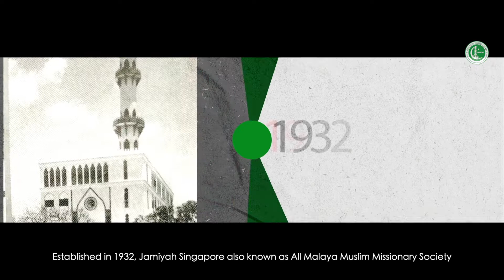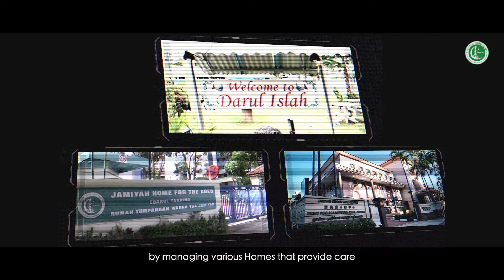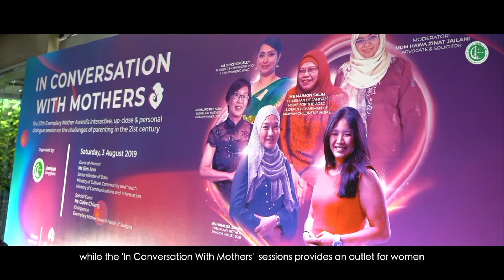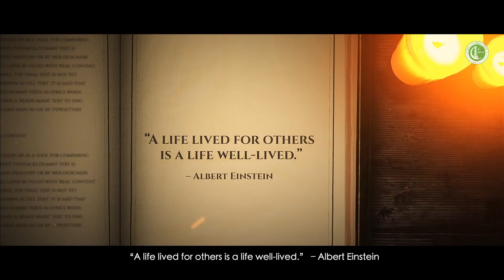JAMIYAH SINGAPORE PROFILE 2022